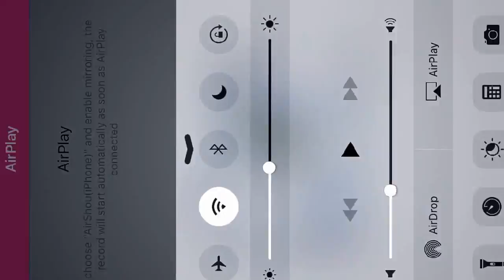How to breed Shield dragon in Dragonvale!